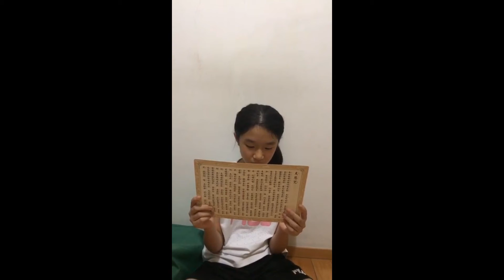三好兒童快樂讀經暨說故事影片徵選 【第347集】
佛光山極樂寺 / 長庚分會 / 讀經組 / 顏**

【請鎖定】
國際佛光會中華總會/ Facebook紛絲專頁：